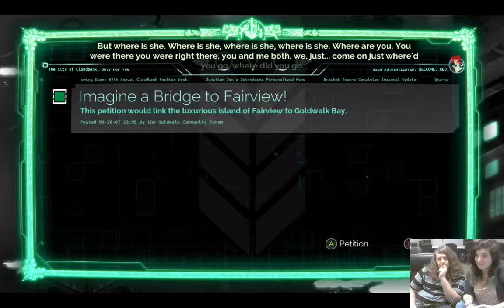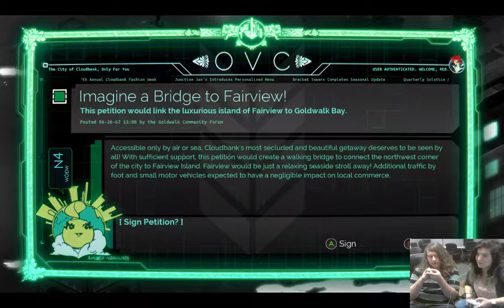[Hella House Party!!!] Transistor Pt. 1: Time to take a ride on the feelscoaster!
-- Follow our Twitter @gdcextralife

We're GDC Extra Life, a team raising money for the charity Extra Life, which raises money for the Children's Miracle Network. Our specific branch raises money for the children's hospital in Savannah, GA! Feel free to donate to the link above, or watch our streams as laid out below!

Hella House Party!!!, Tuesdays @ 6-9PM EST
Join Hella House patrons Mark and Dani in their obviously awesome house and watch them play dungeoncrawlers, sidescrollers, and more! Sometimes we're the models...and sometimes we make the models.

GIRLSQUAD, Thursdays @ 6-9PM EST
Our resident femme fatales take on all sorts of horror games, visual novels, and tons of other genres while providing super kawaii commentary.

Friday Dream Stream Team, Fridays @ 6-9PM EST
Lots of console gaming, and even opportunities to play with us! Expect lots of silliness and FPS madness.